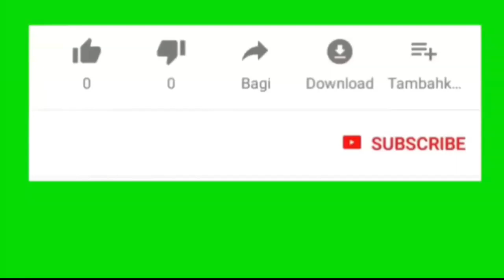Chơi là phải chất - cuộc sống có bao lâu| âm nhạc đường phố| Khucnhacvui634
✔ Chơi là phải chất | Cuộc sống có bao lâu. cùng thỏa sức đam mê ca hát với các bác đã lớn tuổi nhưng niềm đam mê âm nhạc là vô tận - âm nhạc đường phố
💖 Kênh Chia sẻ âm nhạc nhiều góc độ khác nhau gửi đến người nghe phong cách mới lạ mang tính giải trí.
💖 Hãy đăng ký kênh Khúc nhạc vui 634 chỉ cần nhấp chữ ĐĂNG KÝ hoàn toàn miễn phí và bậc chuông để theo dõi các video đặc sắc, chia sẻ cho mọi người cùng thưởng thức nhé.
💖 Mọi người đừng quên để lại 1 like (thích), share(chia sẻ) và comment(bình luận) cảm nhận của mọi người cho kênh Khúc nhạc vui 634 nhé!